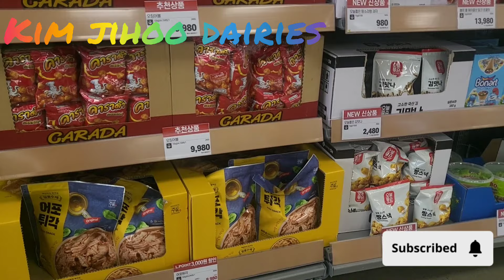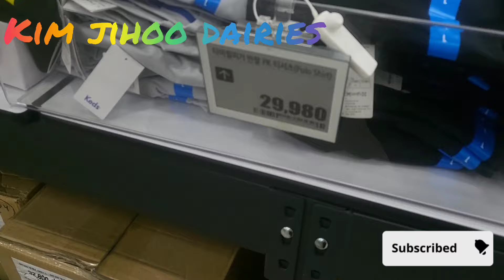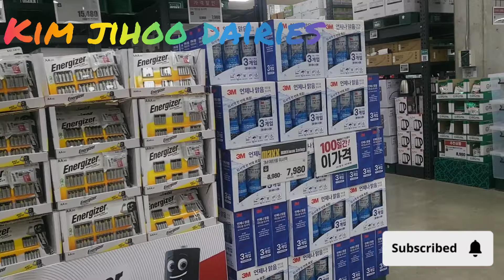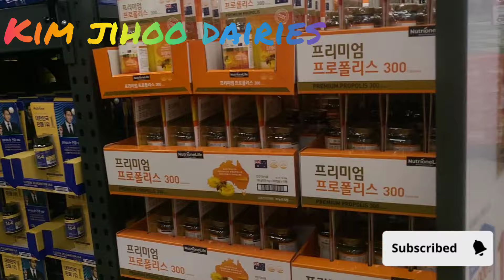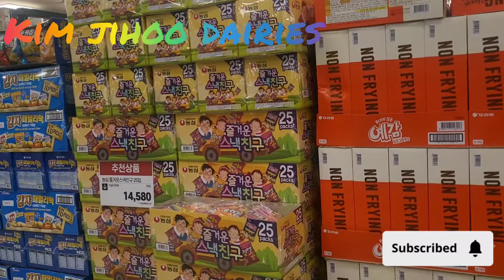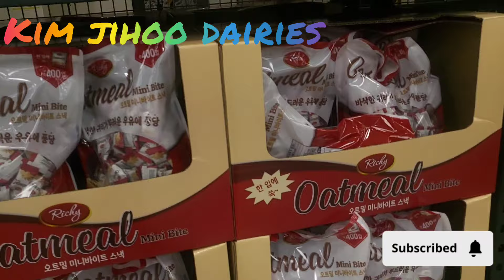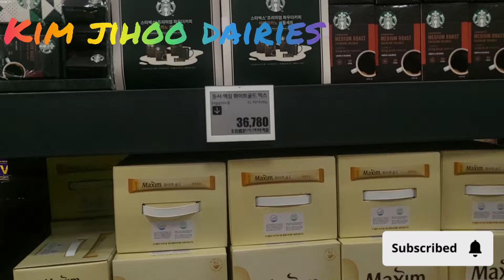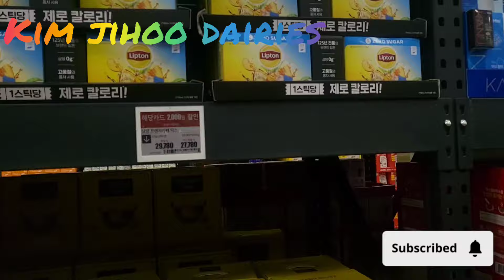롯데마트 맥스 목포점